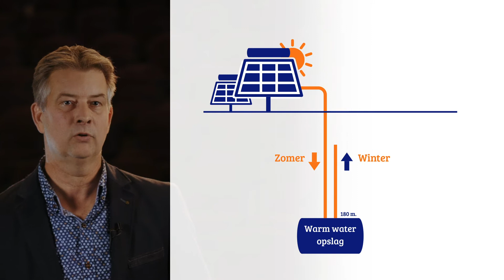CE Challenge - Maatschap HSP Mol en MT Mol